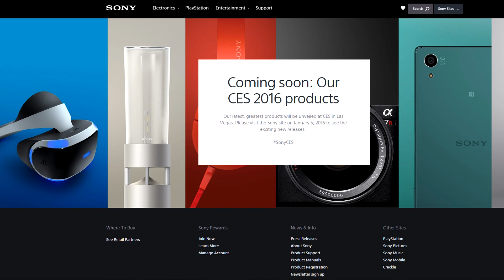Project Morpheus News Incoming! (PS4 Virtual Reality Headset)